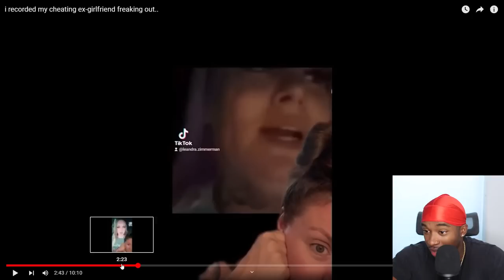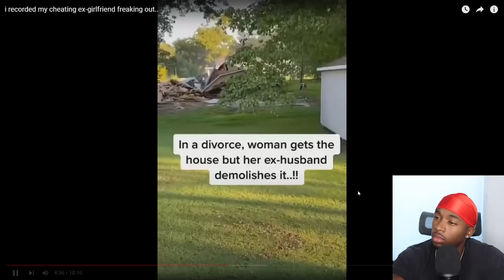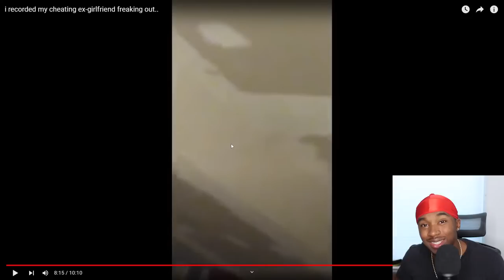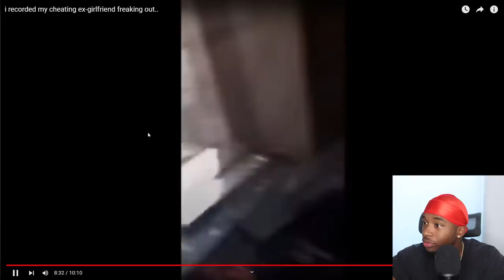I Can't Believe This Crazy Cheating Ex Girlfriend Did This to Herself